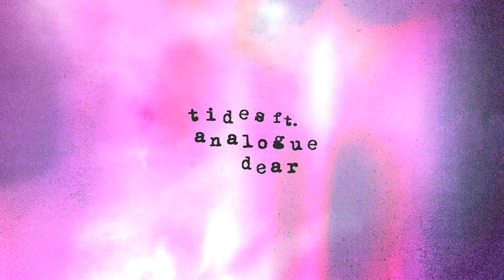Flaws - Tides (ft. Analogue Dear)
Flaws' new song "Tides" from his new EP "The Mind's Eye", featuring Analogue Dear 💭👁

"As an artist I’m always on the lookout for new ways to get inspired and throughout the years I’ve noticed that my imagination plays a significant role inside of my creative process,” says Flaws. “In the process of creating this EP I tried to take advantage of my ‘mind’s eye’ anywhere I could. For example, by writing lyrics that describe the scenery in my head or by collecting imagery that helped me tap into a certain vibe or emotion while writing/producing. It's a look into my brain when creating music." - Flaws

✨ Lyrics
Wrote my name down in the sand
Where the waves come to an end
When the tide came around, washed away from the ground
Feel the water at my feet
Carry me into the sea
Watch the surface above, while I sink down into the dark

create forever 🕊️